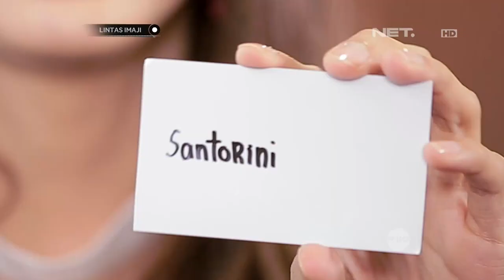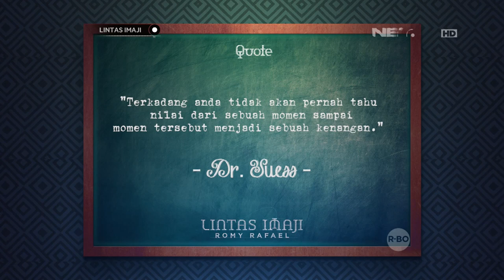Lintas Imaji - Romy Mengajak Joshua Untuk Bereksperimen Tentang Visualisasi (2/3)